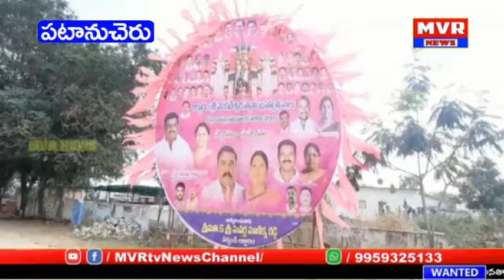పఠాన్ చేరు లక్దారం వెంకటేశ్వర స్వామి దేవాలయ గాలిగోపురం నిర్మాణానికి మహిపాల్ రెడ్డి శంకుస్థాపన చేశారు